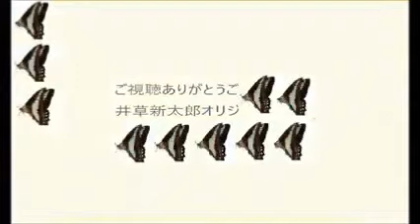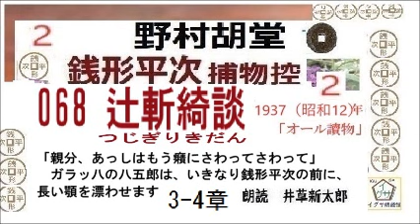短篇,068 「 辻斬綺談 ,」２, 銭形平次捕物控,より, 青空文庫,収録, 朗読,by,D.J.イグサ,井草新太郎